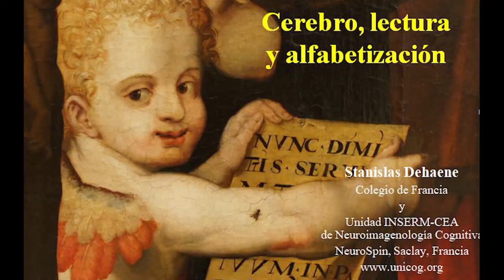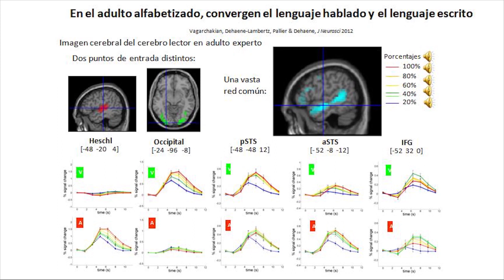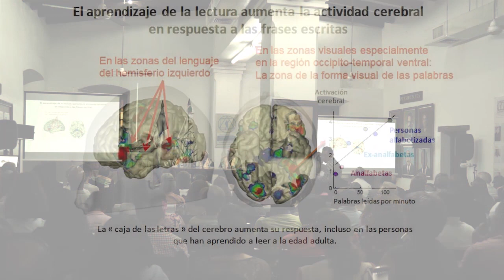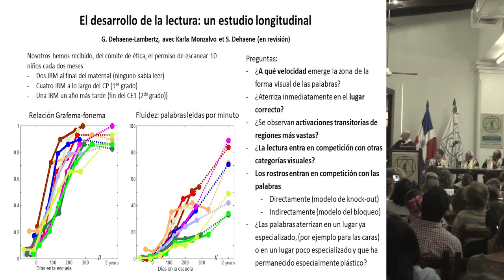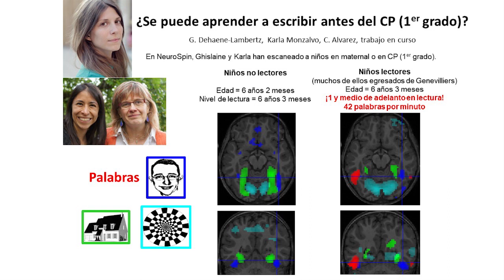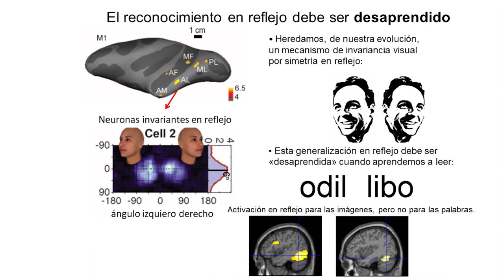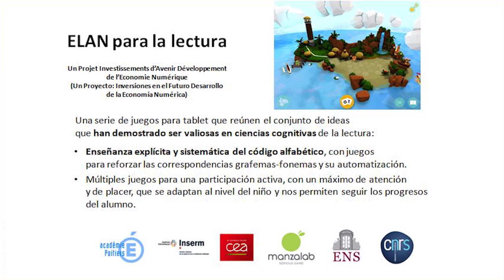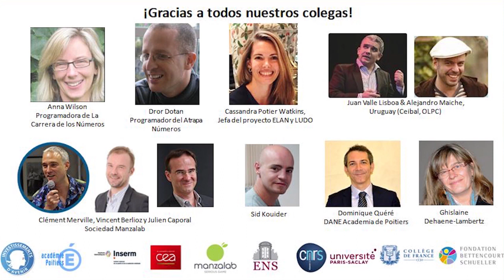Stanislas Dehaene Academia de Ciencias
Cerebro, lectura y alfabetización